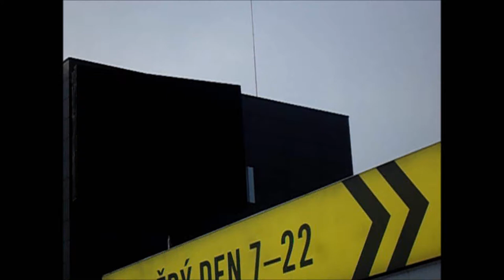WInteriery 6 11 2017 Praha Štěrboholy